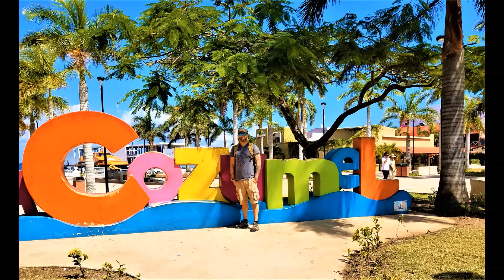Cozumel, Mexico Scuba 2019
Diving Cozumel 2019 - Cozumel Dive School